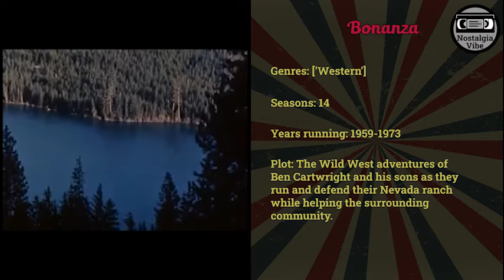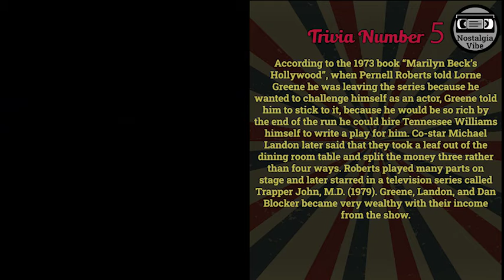Bonanza Cast Then and Now 2022 How They Changed 2023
Hey guys, in this video I'm going to show you how the cast changed over the years. You will see how they looked then and now (2022). Time passes, things change, but memories will always stay. Enjoy the hit of nostalgia guys! Have fun!

Lorne Greene as  Ben Cartwright
Michael Landon as  Joseph 'Little Joe' Cartwright
Dan Blocker as  Eric 'Hoss' Cartwright
Pernell Roberts as  Adam Cartwright
Bill Clark as  Townsman
Victor Sen Yung as  Hop Sing
Ray Teal as  Sheriff Roy Coffee
Martha Manor as  Townswoman
David Canary as  Candy Canaday
Bob Miles as  Townsman
Bing Russell as  Deputy Clem Foster
Mitch Vogel as  Jamie Hunter Cartwright
Grandon Rhodes as  Dr. J.P. Martin
Hal Burton as  Townsman
Troy Melton as  Gunman
Bruno VeSota as  Bartender
Roy Engel as  Dr. Paul Martin
Harry Holcombe as  Dr. J. P. Martin
Clint Sharp as  Stage Driver
Phil Chambers as  Store Owner